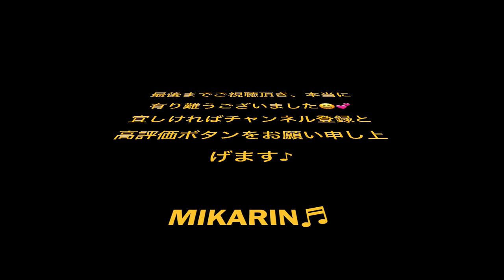2023/7/27 When You're Smiling